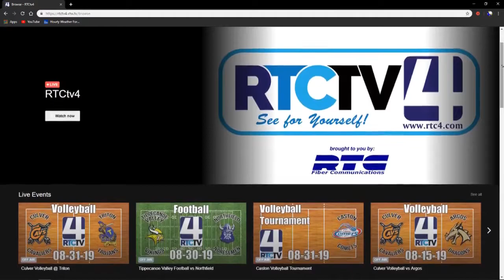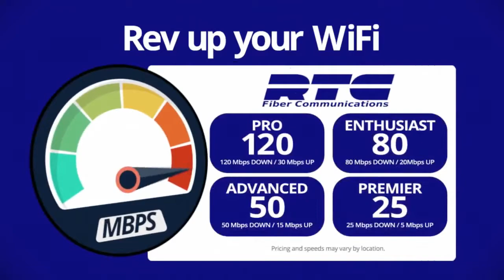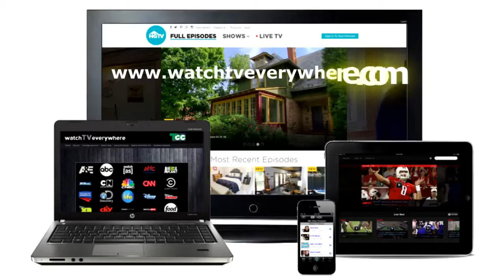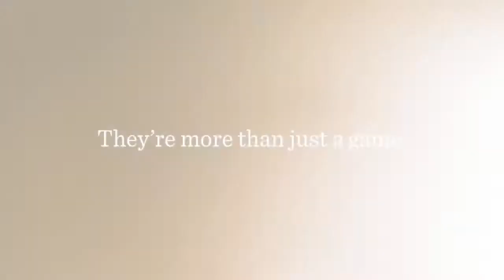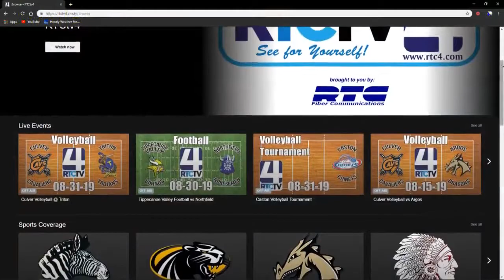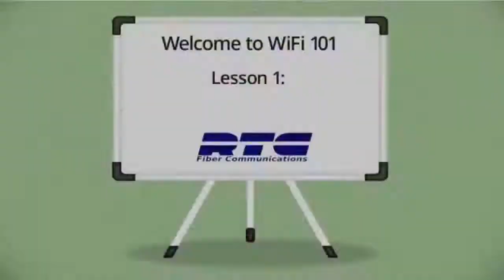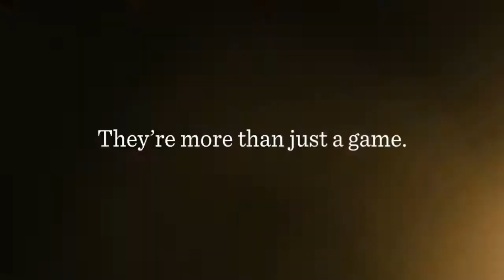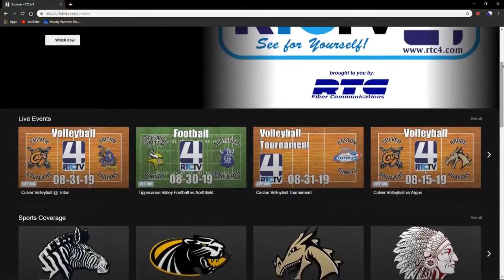Caston Football vs West Central 8-23-19